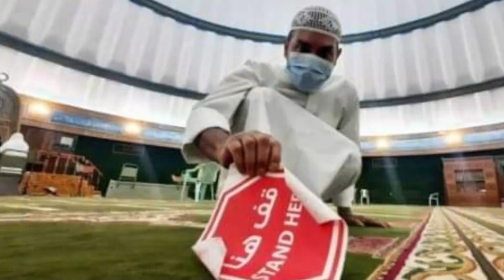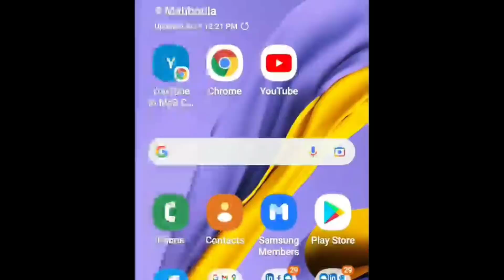🇰🇼কুয়েতে বাংলাদেশি আটক/ভুয়া খাদ্দামা ও অফিস জব্দ/টিকেটের দাম কমছে/আজকের সর্বশেষ খবর/Kuwait news